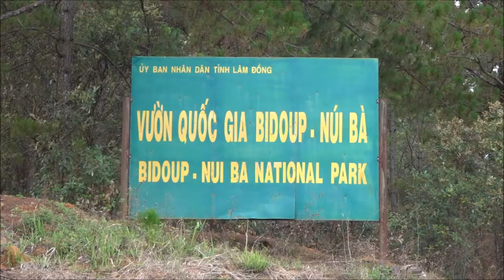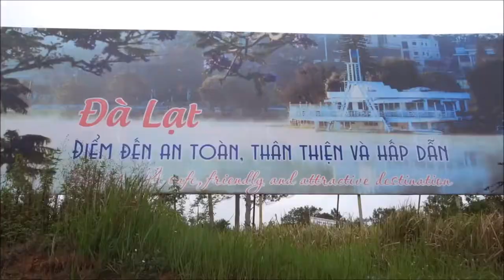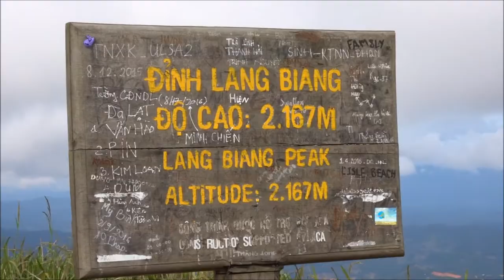Central Highlands of Vietnam PART 7 | April 4 - 9, 2017 | Walk around the world with Meigo Märk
The Central Highlands of Vietnam ⛰️🇻🇳 PART 7
Part 7 of walking over 770 kilometers from Quảng Ngãi City to Võ Xu in Bình Thuận Province of Vietnam.
Meigo Märk travel vlog

𝗣𝗛𝗢𝗧𝗢𝗦 𝗙𝗥𝗢𝗠 𝗪𝗔𝗟𝗞𝗜𝗡𝗚 𝗜𝗡 𝗧𝗛𝗘 𝗖𝗘𝗡𝗧𝗥𝗔𝗟 𝗛𝗜𝗚𝗛𝗟𝗔𝗡𝗗𝗦 𝗢𝗙 𝗩𝗜𝗘𝗧𝗡𝗔𝗠 📷

𝗜 𝗪𝗜𝗦𝗛 𝗚𝗢𝗢𝗗 𝗧𝗢 𝗬𝗢𝗨!!! 🙏🏻

𝗧𝗵𝗲 𝗖𝗲𝗻𝘁𝗿𝗮𝗹 𝗛𝗶𝗴𝗵𝗹𝗮𝗻𝗱𝘀 𝗼𝗳 𝗩𝗶𝗲𝘁𝗻𝗮𝗺
Tây Nguyên, translated as Western Highlands and sometimes also called Central Highlands, is one of the regions of Vietnam. It contains the provinces of Đắk Lắk, Đắk Nông, Gia Lai, Kon Tum, Lâm Đồng.

This region is sometimes referred to as Cao nguyên Trung bộ (literally "Midland Highlands"), and was referred to during the Republic of Vietnam as Cao nguyên Trung phần (literally "Central Highlands").

The native inhabitants of the Central Highlands are the Degar (Montagnard) peoples. Ethnic Vietnamese (Kinh) people arrived in the area during their "march to the south" (Nam tiến). The Vietnamese now outnumber the indigenous Degars after state sponsored settlement directed by both the government of the Republic of Vietnam and the current Communist government of the Socialist Republic of Vietnam. The Montagnards have fought against and resisted all Vietnamese settlers, from the anti-Communist South Vietnamese government, the Viet Cong, to the Communist government of unified Vietnam.

Tây Nguyên is a plateau bordering the lower part of Laos and northeastern Cambodia. Kon Tum Province shares a border with both Laos and Cambodia but Gia Lai Province and Đắk Lắk Province only share borders with Cambodia. Lâm Đồng Province is landlocked, and thus has no international border.

Actually, Tây Nguyên is not situated on a unique plateau, instead it lies on series of contiguous plateaus, namely Kon Tum Plateau at the height of 500 m, Kon Plông Plateau, Kon Hà Nừng Plateau, Pleiku Plateau with the height of around 800m, Mdrak Plateau of approximately 500 m, Đắk Lắk Plateau of around 800m, Mơ Nông Plateau with the height of about 800–1000 m, Lâm Viên Plateau of approximately 1500 m and Di Linh Plateau of about 900–1000 m. All of these plateau are surrounded by the high mountain ranges and mounts (South Annamite Range).

Vietnam's somewhat mysterious Central Highland region is often missed off the usual tourist routes across Vietnam. It is a land full of mountains, primitive forests and small ethnic minority communities clinging to their identity amidst mass colonisation of the region. The rugged wilderness of the Central Highlands is the perfect place for those who want to discover the undisturbed beauty and isolated communities of Vietnam.

𝗣𝗟𝗘𝗔𝗦𝗘 𝗥𝗘𝗔𝗗 𝗠𝗢𝗥𝗘 𝗔𝗕𝗢𝗨𝗧 𝗧𝗛𝗘 𝗖𝗘𝗡𝗧𝗥𝗔𝗟 𝗛𝗜𝗚𝗛𝗟𝗔𝗡𝗗𝗦 𝗢𝗙 𝗩𝗜𝗘𝗧𝗡𝗔𝗠 ⛰️🇻🇳

Thank you very much for visiting my YouTube travel channel! 🌍🎥
My name is Meigo Märk and I am born in Estonia 🇪🇪 in Northern Europe.

𝗪𝗔𝗟𝗞𝗜𝗡𝗚 𝗔𝗥𝗢𝗨𝗡𝗗 𝗧𝗛𝗘 𝗪𝗢𝗥𝗟𝗗 👣🌍

I have a big dream to travel around the world mostly by only walking!
I have been walking around the world since May 11, 2014.
From May 2014 to August 2018 I walked 20,000 km or 12,427 miles in 22 countries.
The dream is to walk in different countries the minimum distance of planet Earth’s Equator which is 40,075 kilometers or 24,901 miles!
Here you will find my best travel vlogs, travel videos, travel films and interviews from walking around the world!
I really hope that you will find some inspiration from my travel videos!
Thank you very very much!
I wish you love, joy and peace!

Meigo Märk